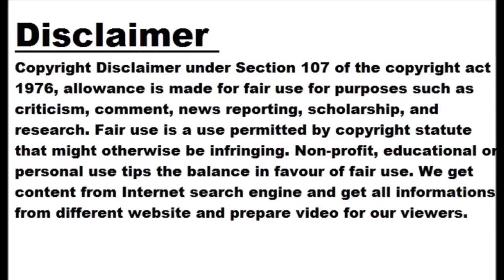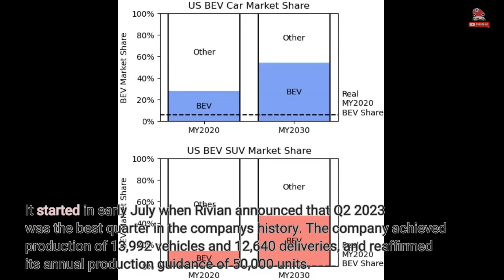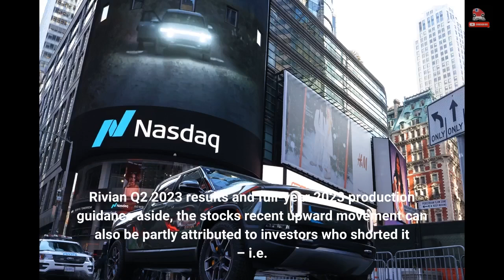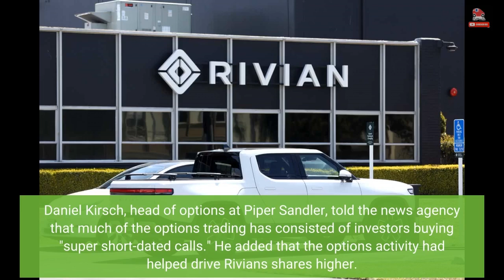Rivian Stock Up Almost 90 Percent Over The Past Two Weeks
In November 2021, Rivian Automotive raised $11.9 billion in the biggest initial public offering (IPO) of the year, with a share worth $129.95 at the time. However, Rivian stock (RIVN) has been in free fall ever since amid production and supply woes, reaching a minimum of $12.04 on April 26, 2023. Things appear to be taking a turn for the better, though. It started in early July when Rivian announced that Q2 2023 was the best quarter in the company's history. The company achieved production of 13,992 vehicles and 12,640 deliveries, and reaffirmed its annual production guidance of 50,000 units.